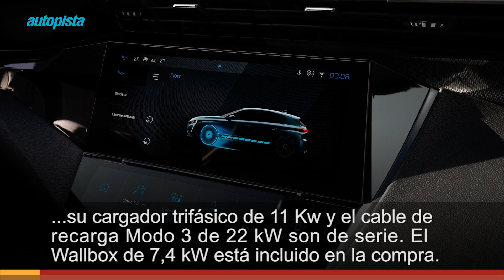Peugeot e-308: el nuevo compacto eléctrico, ¡ya a la venta! | Autopista.es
La actual generación del Peugeot 308 llegó al mercado español con un diseño dinámico, un alto nivel tecnológico y la presencia de la nueva identidad del León. Ahora, el compacto estrena ya su versión 100% eléctrica e-308, que le convierten en el primer coche de la marca que ofrece en su gama tres tipos de energía: térmica, híbrida enchufable y 100% eléctrica.

Con un nuevo motor eléctrico de 156 CV (115 kW) que ofrece una autonomía WLTP de hasta 410 kilómetros, te mostramos los primeros datos y precios de un coche llamado a popularizar algo más el coche eléctrico. ¡Dentro vídeo!